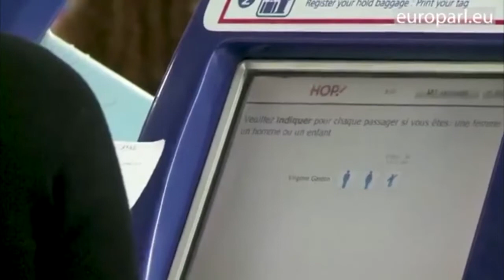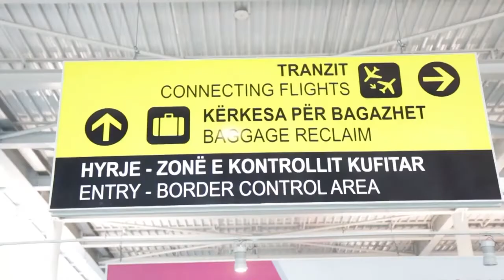BE, rregulla te reja per levizjen ne Schengen @News24 Albania